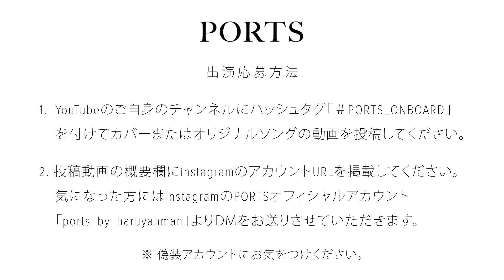音楽活動で一番悔しかったこと、嬉しかったこと / Enuiiy // PORTS music //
Guest Artist // Enuiiy
- Profile -
奈良県出身のシンガーソングライター。
19歳のときに、福山雅治さん主催の「福山歌！紅白歌合戦！」にギターの弾き語りで出場し、見事優勝することをきっかけに本格的にミュージシャンへの道へと進む。現在、関西を中心にライブ活動し、youtubeでのカバー動画も視聴数が増加中の活躍が期待されるアーティスト。

PORTSは、チャンネルホストHaruYahManの価値観を通して生まれた、ミュージシャンと視聴者が出会う音楽の港（PORT）。視聴者には魅力的なアーティストや心の拠り所を、ミュージシャンにはファンと巡り合える機会を提供する港。PORTSに訪れた様々な方々に価値観や感情、機会を得てもらい、それぞれ次の港へ向けて力を蓄えて出港してもらうことがミッション。